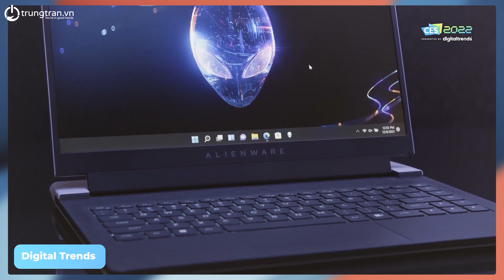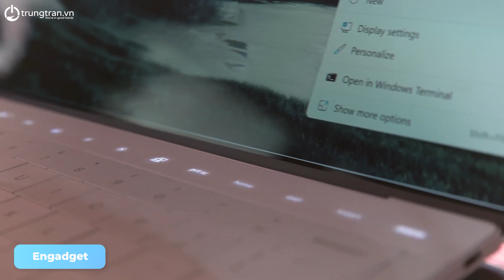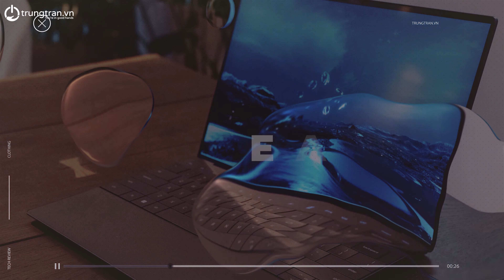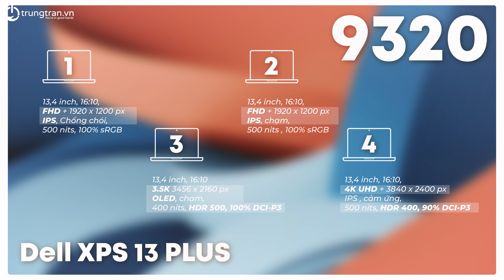[REVIEW #174] Dell XPS 13 Plus 9320 (2022) | Sự Thay Đổi Đột Phá 😱😱😱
🥳 Dell XPS 13 Plus 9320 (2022) là 1 sản phẩm rất được mọi người chờ đợi trong năm nay.
👉 Mang 1 hướng đi mới rất táo bạo kể cả về thiết kế đến hiệu năng.
📣 Gom lúa dần thôi ae ớiiiiiii, đặt hàng trước, rước giá đẹp từ bây giờ luôn
👉 Khi về đến VN chắc chắn mình sẽ review thật kĩ cho các bạn nhaaaa.

TIMESTAMP:
00:00 Mở Đầu
00:47 Intro
00:55 Thiết Kế
01:51 Cổng Kết Nối
02:30 Bàn Phím
04:46 Loa
05:08 Màn Hình
05:38 Hiệu Năng
07:28 Tổng kết

🏅 LAPTOP TRUNGTRAN.VN 🏅
🏡 Cơ sở 1: Số 31 Trần Đại nghĩa, Hai Bà Trưng, Hà Nội
🏡 Cơ sở 2: số 3 ngõ 117 Thái Hà, Đống Đa, Hà Nội
🚛 Ship 6 quận trung tâm Hà Nội và Ship COD toàn quốc